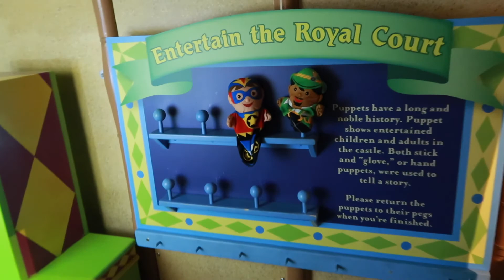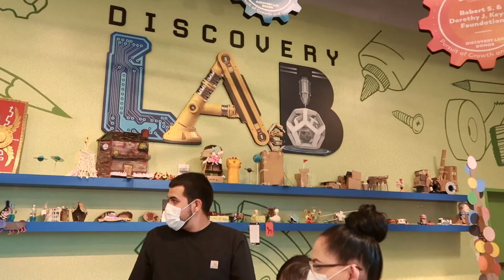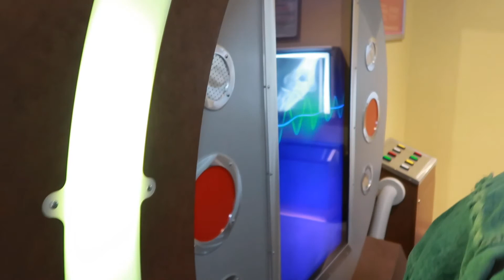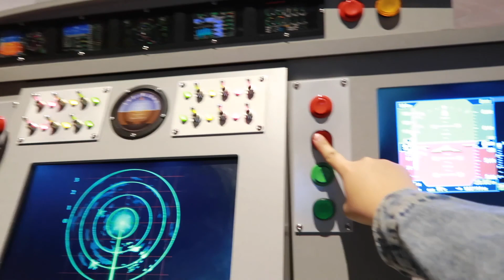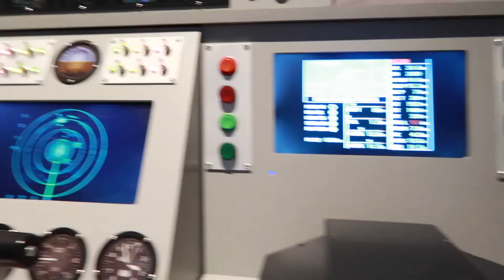D'Angelo was a doctor for the day!!😍👦🏻🩺 *SO CUTE*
Hey Hey Hey welcome! I hope you all enjoyed today’s video. ✨xoxo✨

Follow my bake page: @bakedbycrystal

MAIN CHANNEL: Crystalreynv

FAMILY CHANNEL: Rojas Family